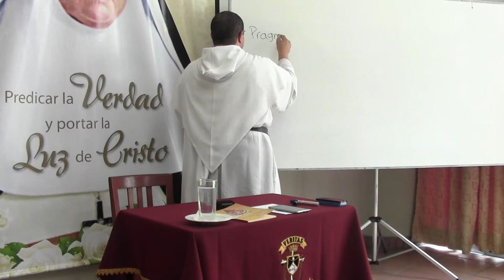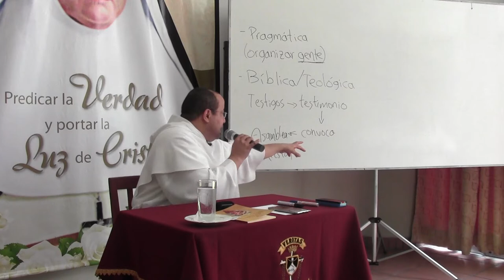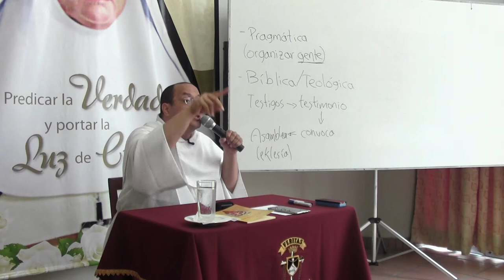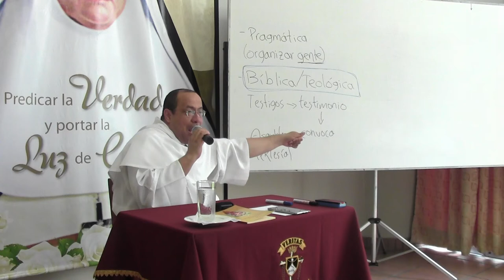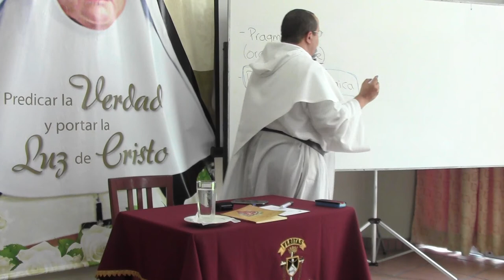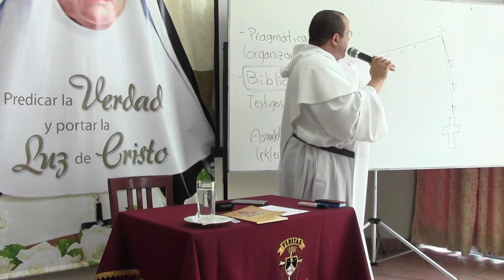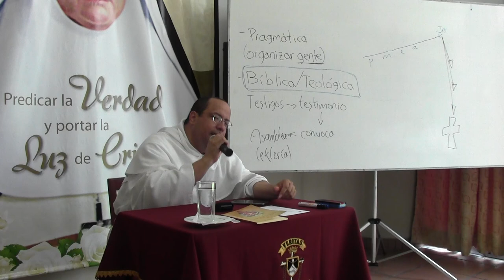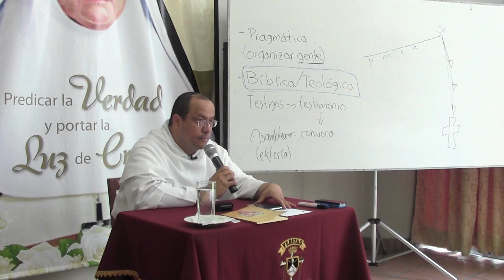El bien de la obediencia, 6 de 8, Lugar de la Cruz